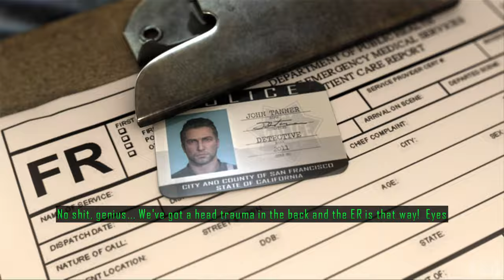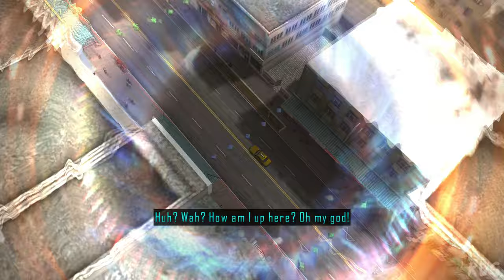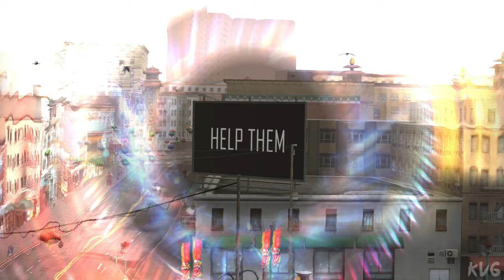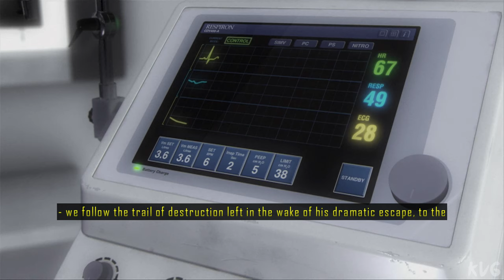Driver San Francisco - Walkthrough - Part 1 - Prologue (PC UHD) [4K60FPS]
Game Information

Crime Lord Charles Jericho on the Loose
With crime lord Charles Jericho now on the loose, San Francisco faces a terrible threat. Only one man can stand against him. He has driven the streets of a hundred cities and spent his whole life putting criminals behind bars. But to take Jericho down, there can be no turning back, and he knows that this may very well be his last ride. His name is John Tanner. He is the DRIVER

The True Car Chase Experience
Rediscover the cinematic driving sensations of DRIVER: loose suspension, long drifts, Hollywood-style crashes and high-speed pursuits in dense traffic. Drive over 130 fully destructible muscle and super cars with realistic handling and customization features that take fast-action driving to the next level.

Relentless Manhunt
Uncover a thrilling character-driven storyline in which personal revenge fuels Tanner’s relentless manhunt for Jericho. Follow Tanner's survival race across San Francisco and beyond to discover how this chase will bring him to a point of no return.

Shift
As Tanner recovers from a terrible crash, he realizes he has acquired a new ability, SHIFT, enabling him to instantly change vehicles and take control. Experience unprecedented intensity, diversity and freedom; SHIFT into a faster car, deploy civilian vehicles to destroy your enemies and even take control of your opponents’ car to force their demise. SHIFT also allows for thrilling new Multi-player modes within the game.

A Car Chase Playground
Drive on more than 200 square miles of road network, over the Golden Gate Bridge, and through iconic locations of San Francisco.

Multiplayer Mayhem
Experience 10 different addictive multi-player modes, including 6 on-line modes where the SHIFT feature allows players to be anywhere at any time. Ram, tail and overtake your friends in offline split-screen or online modes.

...and More
Record your best stunts and chases with the Director replay mode to edit and share your movies. Test your driving skills with 20 challenging races and 80 “dares” spread all across the city. Listen to over 60 music tracks with songs from famous artists, not to mention the original memorable DRIVER theme.